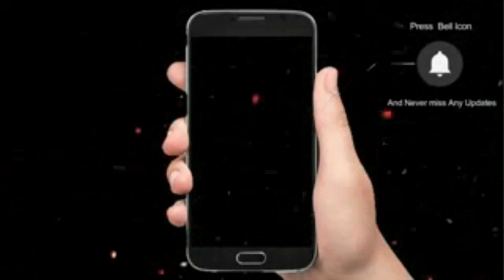OIL RIG MOVE